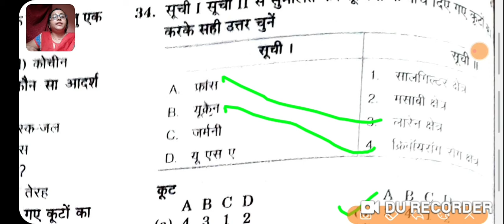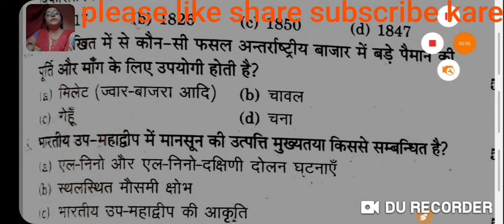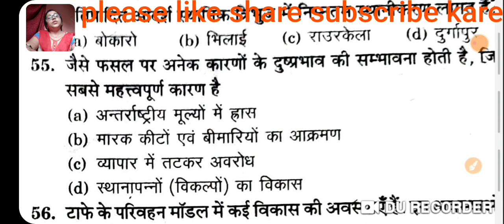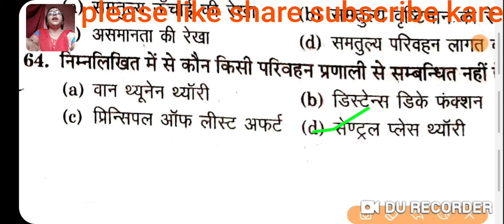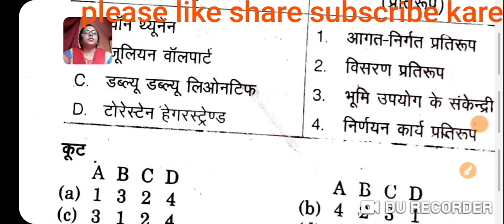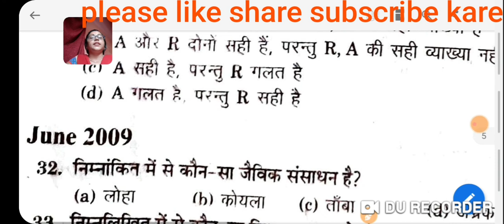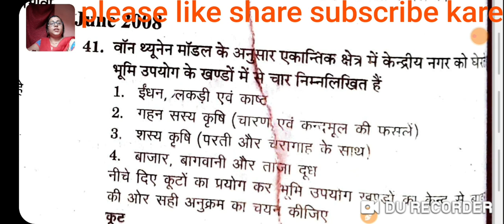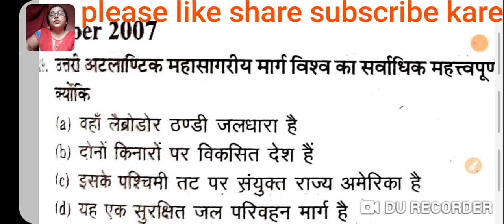UGC NET|Geography|Economic Geography part _2 PYQ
geoeducationguru eConomic_geography:pyar